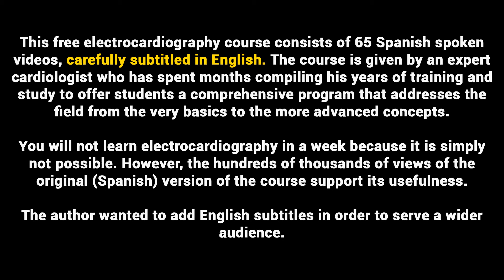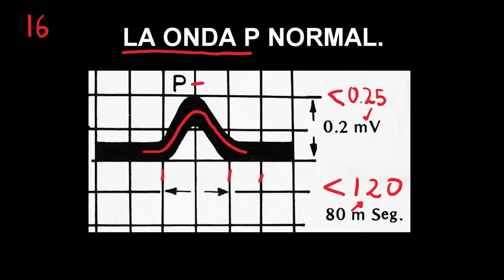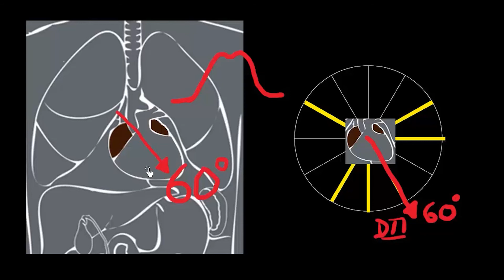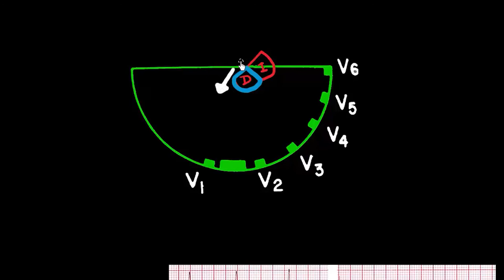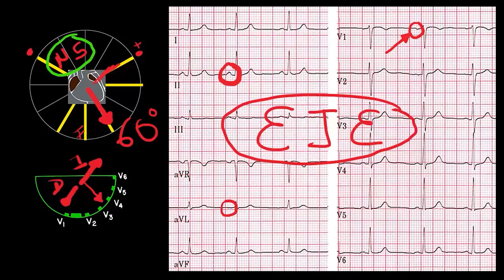16 NORMAL P WAVE | ELECTROCARDIOGRAPHY (ECG) ONLINE COURSE